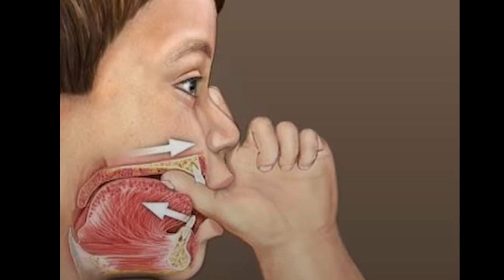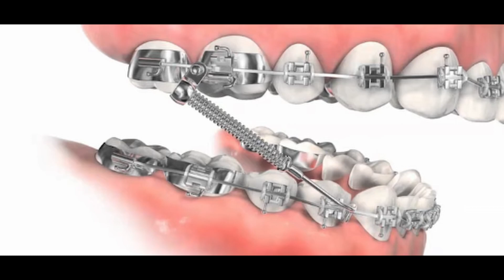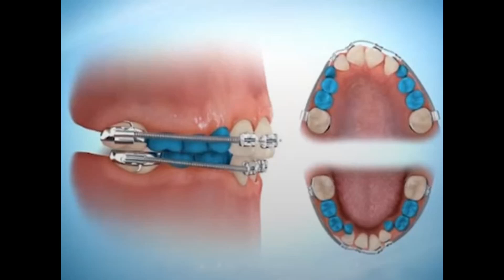Pourquoi les dents de devant sont trop avancées ?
Je m'appelle Marisa et moi meme ayant subi une transformation d’orthodontie, je te parle ici dans ma chaîne, de transformation physique où vous trouverez des contenus d’information, des exemples de transformation et des changement physique des stars.

Dans cette vidéo je t'explique les raisons des dents de devant trop avancées. Bon visionnage !